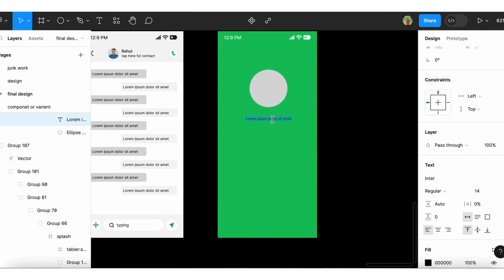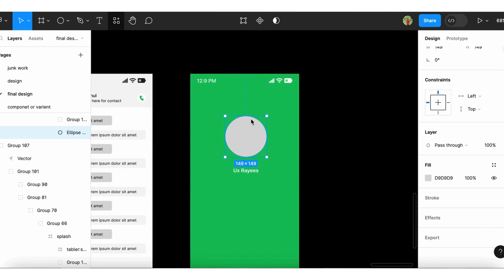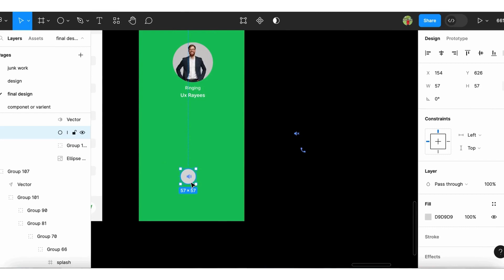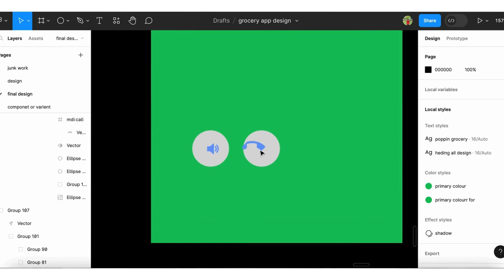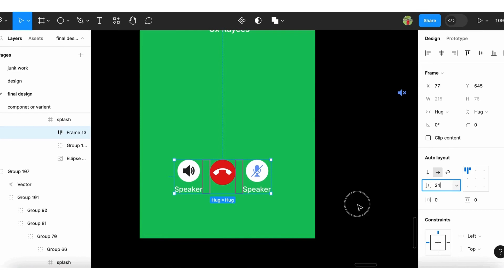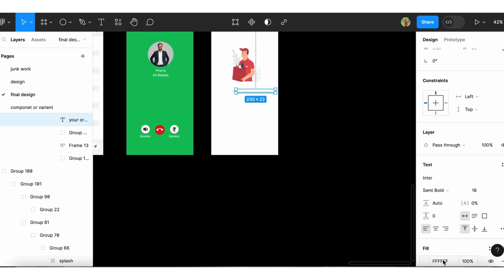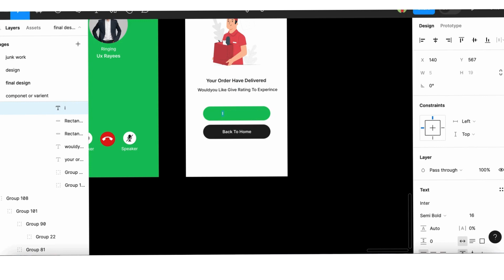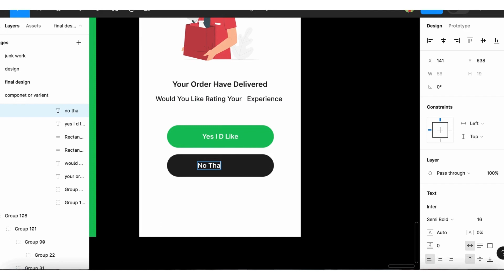Today design call screen and order delivered screen grocery app (lecture 11)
Today design call screen and order delivered screen grocery app (lecture 11)app